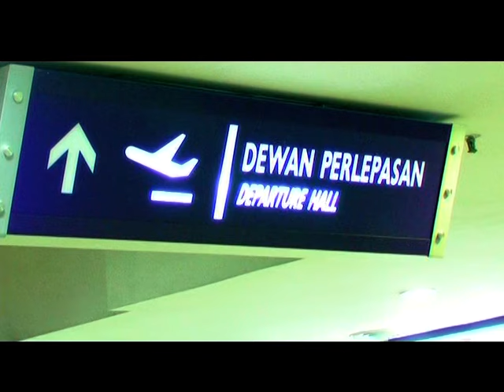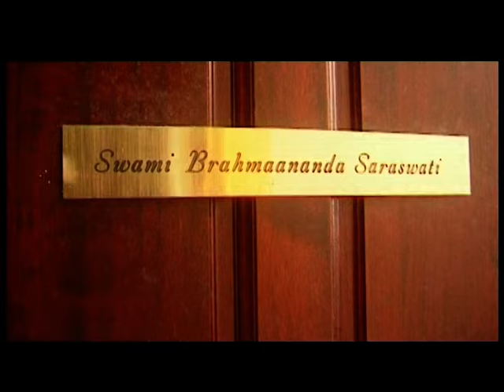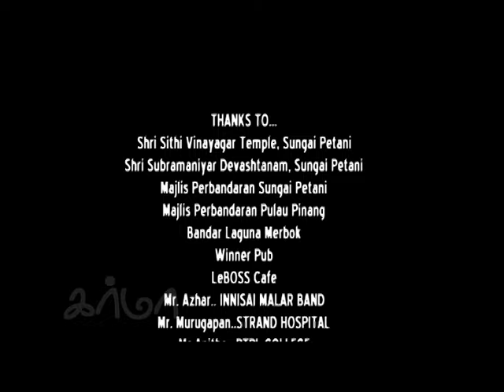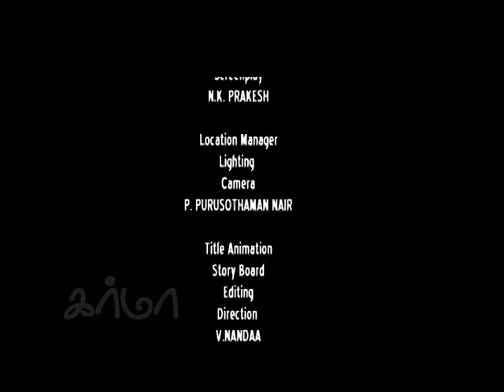KARMMA (malaysian tamilmovie) part 2....cast : Jai Shalini , Malini devi, Anusuryah , Dineshkumar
Directed By
V.NANDAA

Written & Screenplay
N.K.PRAKESH (BHAARATHYI)

cinematography
Purusothaman Nair

music
kumar

Produced By
VIRTUAL MEDIAS

Ramya and Madhu are childhood friends.At a young age, Ramya inadvertently becomes a teenage mother.Inexperience ande immaturity drives the two friends to commit a sin.It is soon forgotten.After many years, Madhu becomes a doctor and Ramya is happily married.Ramya’s sister,Somya is a college student who is harressed by DK and his friends.DK is snubbed by Somya and he is out for revenge.When things become a little two much to handle,Ramya decides to send Somya overseas for further studies.
Meanwhile,just as life seems to sail smoothly with Ramya being pregnant and Madhu a successful doctor,the past catches up with them.Soon both friends are tormented by frightening nightmares.Strange things begin to happen to them.The nightmares become frequent and they often see the apparition of a young girl.The intensity of the duo’s torment takes on now proportions when many thingts which cannot be explained begin to take place.Unable to comprehend what is happening to them, Madhu seekis the counsel of a holy man who explained the law of karma to her.Acting on his advice,Madhu in an effort to protect her dear friend decides to put things right.Will she succeed or will the law of karma overwhelm them? Will Madhu and Ramya survive this test of ultimate justice-the laws of karma.